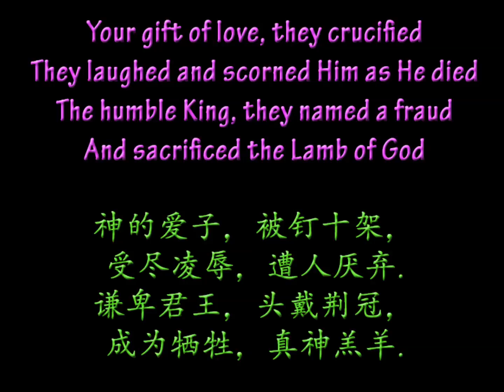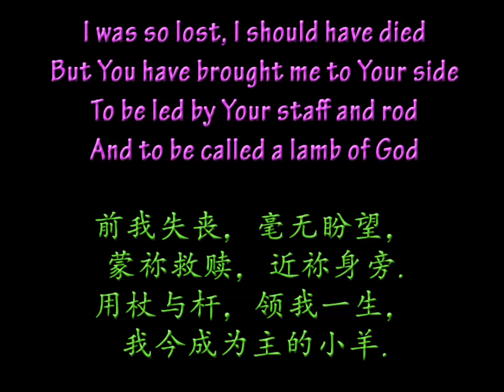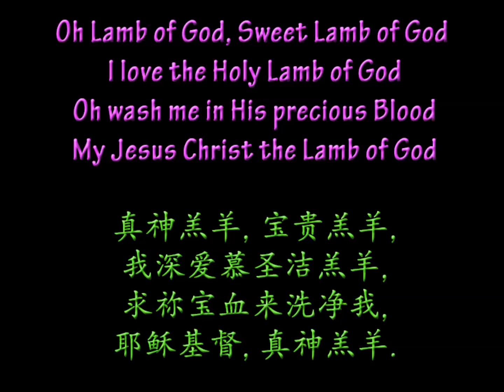LAMB OF GOD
Words and Music by TWILA PARIS
Choral Setting by LLOYD LARSON